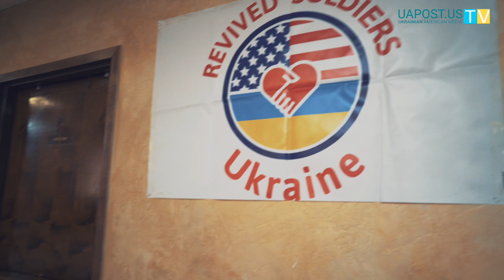Благодійний концерт на користь фонду "Revived Soldiers Ukraine" в Чикаго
Другого лютого відбувся благодійний концерт "Різдвяний вечір"  із залученням популярних в українських громадах виконавців - співачки Оксана Муха та скрипаля Олександра Божика. Захід був організований благодійним фондом Revived Soldiers Ukraine для збору коштів на лікування і реабілітацію поранених в АТО. Концерт проходив у залі парафії св.Йосифа Обручника. Завдяки продажу квитків, сувенірів та аукціону вдалося зібрати $18,500.
Над репортажем працювали Римма Бабієць та Роман Бойко.

Сукня ведучої: Itsy Dresses